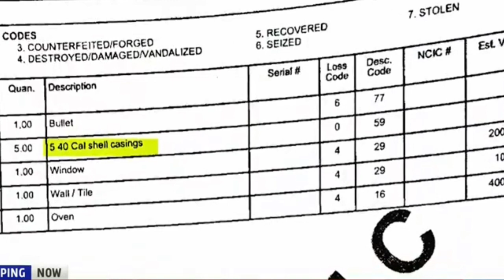A Judge, A Drive-By Shooting, And A Crazy Oklahoma Murder Plot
Breaking News: When A Judge Spins The Block. The indictment alleges that on Feb. 12, 2023, Lovell fired a gun at the residence of his brother-in-law in Bison, Oklahoma. Two days after the shooting, Lovell reported that a firearm was stolen from his vehicle. He faces one count of use of a vehicle to facilitate the discharge of a firearm and an alternative count of discharging a firearm into a dwelling. Both are felonies. Lovell, 59, also faces eight felony counts of deadly conduct for a similar incident in Austin, Texas, on Sept. 11, 2023. Investigators allege he used the same gun, a Glock 23 .40-caliber, in both the Texas and Oklahoma shootings. Every person arrested or charged is presumed innocent unless and until convicted in a court of law.